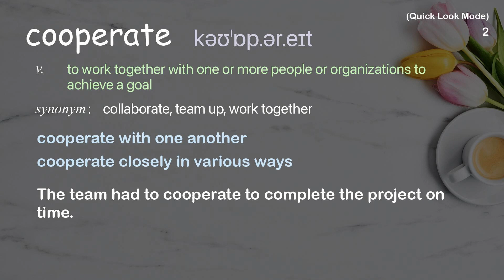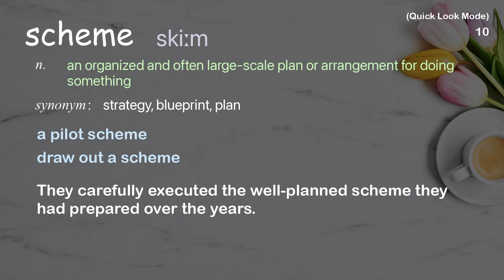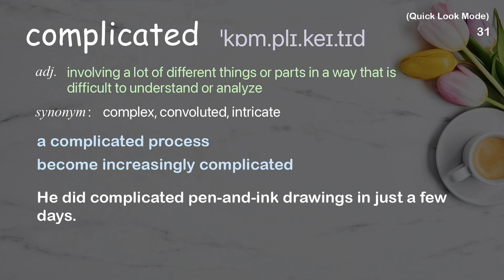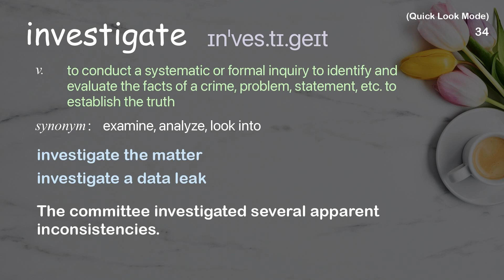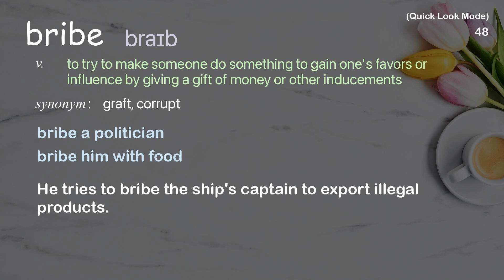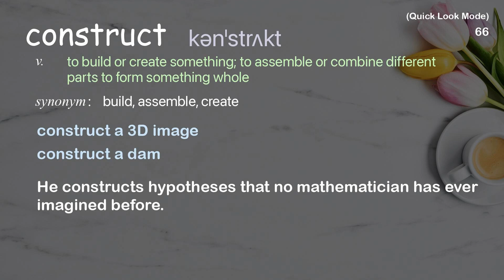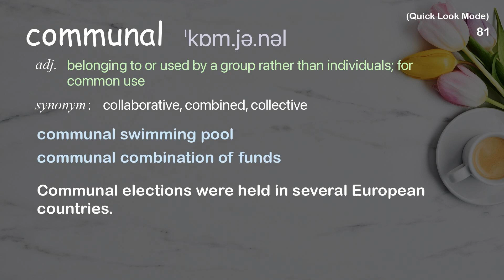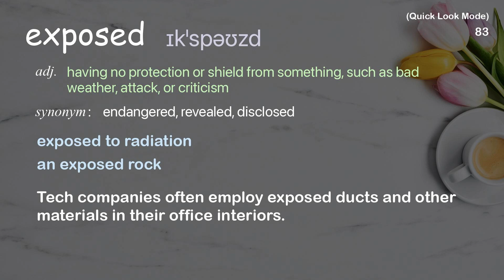86 Academic Words Quick Look Ref from "The crime-fighting power [...] investigative journalism, TED"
■PLEASE NOTE

■Reference Source
Bektour Iskender: The crime-fighting power of cross-border investigative journalism | TED Talk